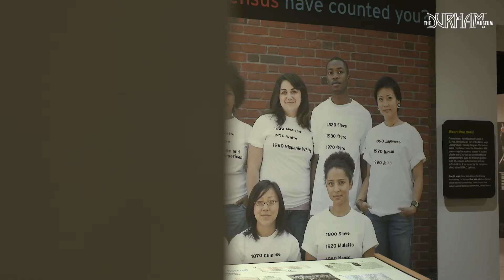Race: Are We So Different?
Take a cultural and scientific look at race throughout history and discover the many reasons we should celebrate our differences and embrace our shared histories (some of which will surprise you).